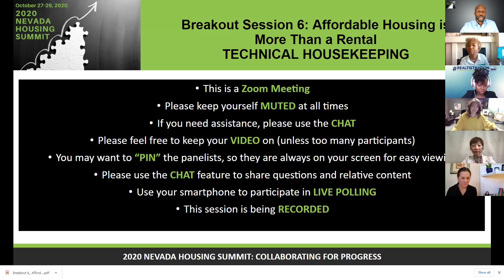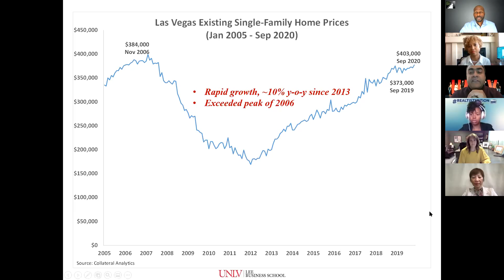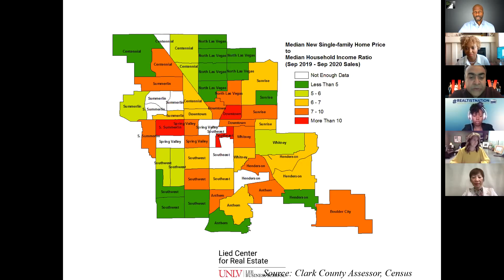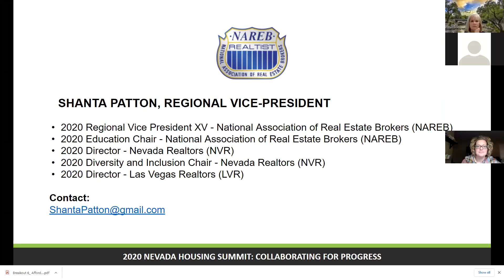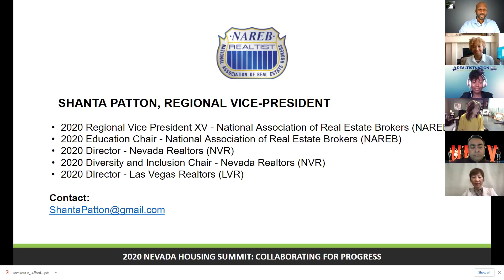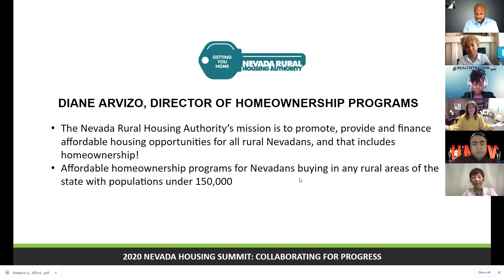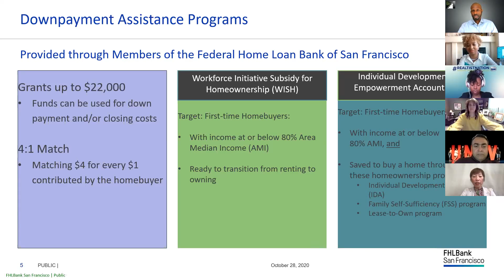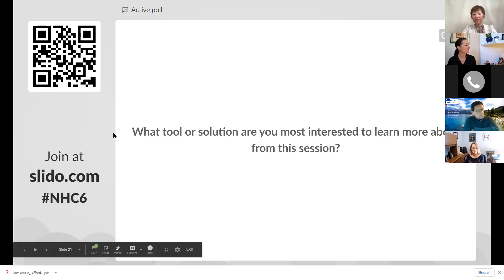Affordable Housing is More Than a Rental - Breakout 6 2020 Nevada Housing Summit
Owning your own home is still an important pathway to wealth-building in this country. Explore
creative solutions that exist now, how they can be expanded to a broader segment of the population,
and how to engage new partners towards racial and social equity.
Moderator: Alvin Odom, Charles Schwab Bank
Guest Speakers:
*Vivek Sah, Director, Lied Center for Real Estate, UNLV
*Shanta Patton, Regional Vice President, National Association of Real Estate Brokers
*Nia Girma, Home Programs Specialist, Nevada Housing Division
*Diane Arvizo, Director of Homeownership Programs, Nevada Rural Housing Authority, Home at Last
*John Roussel, Branch Manager, iServe Residential Lending
*Irise Tam Bailey, Director, Community Lending, FHLBank SF